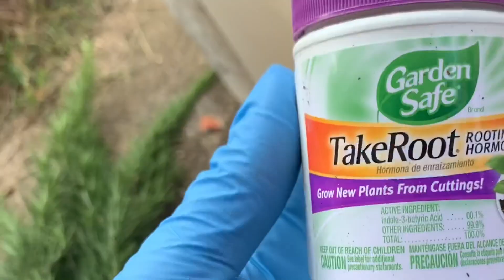Cách chiết cành, ươm cây Hương Thảo / Mê Điệp / Rosemary GROW NEW PLANTS FROM CUTTING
Cây hương thảo -Mê điệp : một loại thảo dược được dùng trong điều trị bệnh ,chế biến thức ăn ... ,
nó có mùi thơm dễ chịu giúp ta sảng khoái, tạo mùi hương thơm trong phòng , trong nhà hoặc dùng để trị một số bệnh trong dân gian,
Trong ẩm thực nó được dùng để ướp các loại thịt tạo mùi thơm.
Nó cũng có tác dụng đuổi muỗi khi chúng ta trồng xung quanh nhà.
Vì vậy tôi quyết định chiếc nhiều thật nhiều để trồng xung quanh nhà , hoặc khi cần thiết có mà dùng tại nhà.